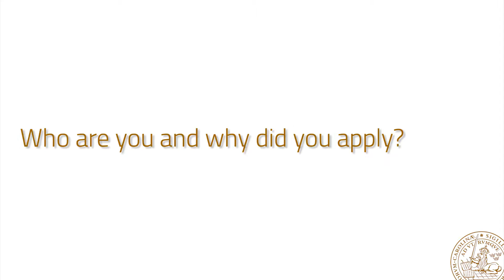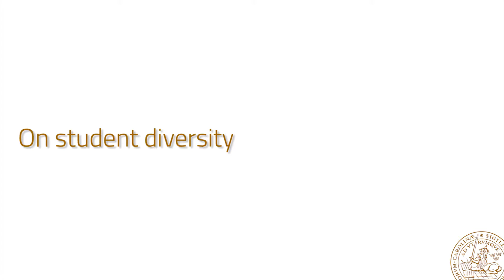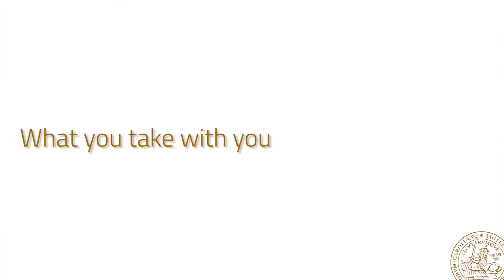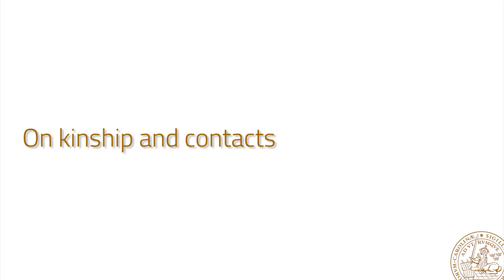MSc in Human Factors and System Safety - Testimonial Anne-Mette Petri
This is a testimonial from the MSc in Human Factors and System Safety at Lund University.